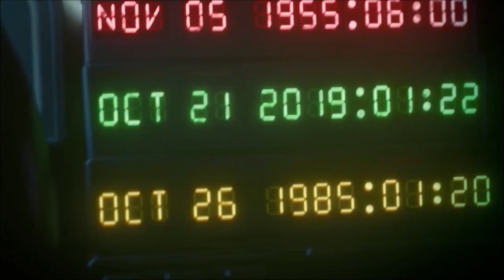Simon Flex - Electrifying (incl. Playmobil Back To The Future animation)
performed & written by: Simon Flex
song: Electrifying
album: Roadtrip

Lyrics:
you're so electrifying
you make me feel like flying
liftoff don’t turn around,

you're so electrifying
and we leave the World behind
, higher

you're so electrifying
never return back down
the road ahead-     ahead
you're so electrifying
you're so electrifying

, higher

Outro lyrics: Queens of the Sone Age - I Appear Missing
Don't cry
With my toes on the edge it's such a lovely view
Don't cry
I never loved anything until I loved you
Inside
I'm over the edge, what can I do?
Shine
We're fallen through